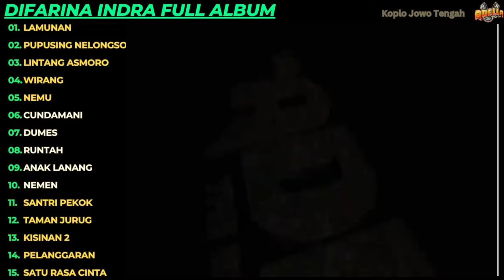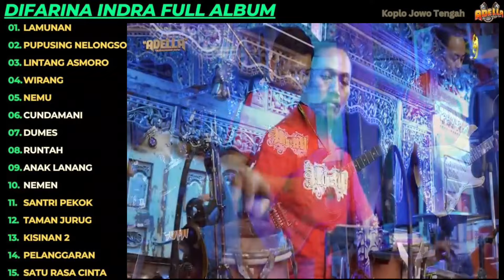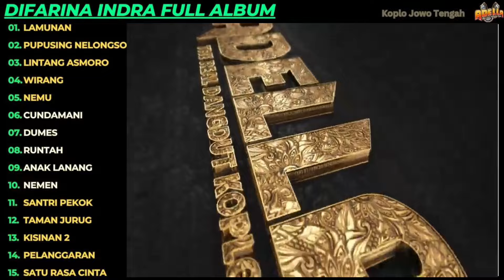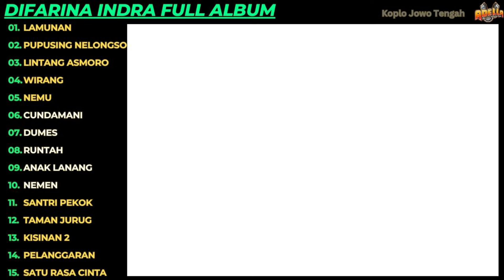Lamunan Difarina Indra Om Adella